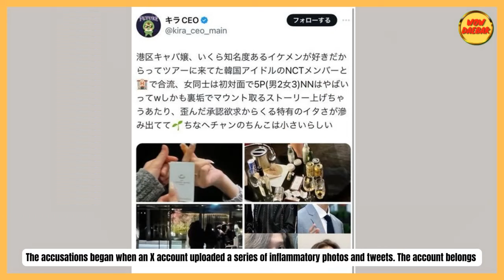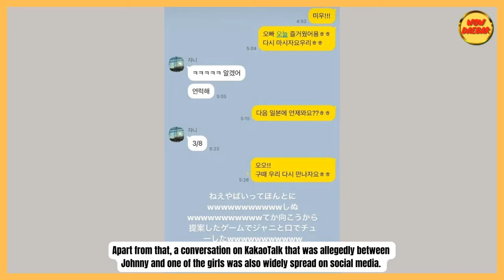Johnny Dan Haechan NCT Dituduh Tidur Dengan 3 Penggemar Jepang Di Hotel